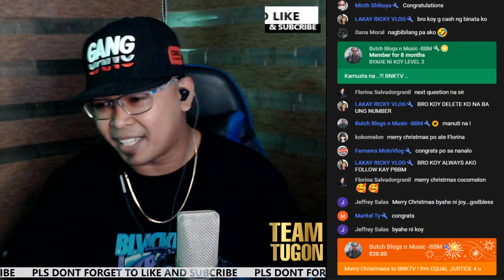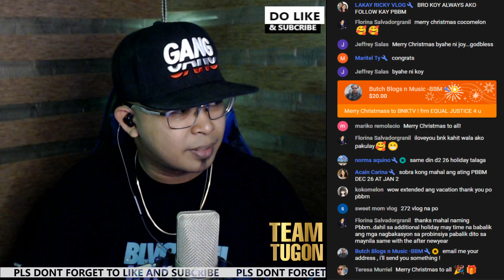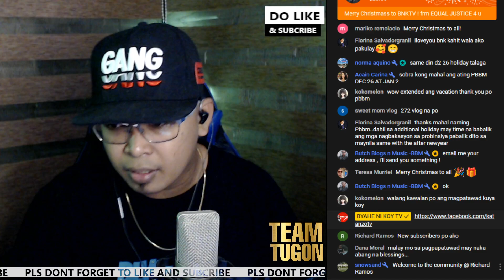PBBM GOOD NEWS TULOY TULOY ANG LIGAYA PANOORIN REGALO NI PANGULO